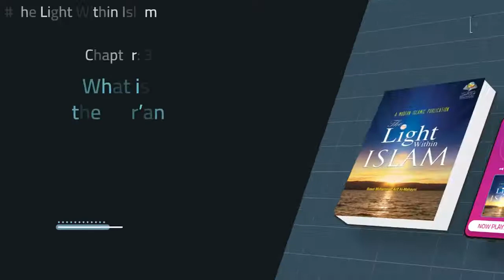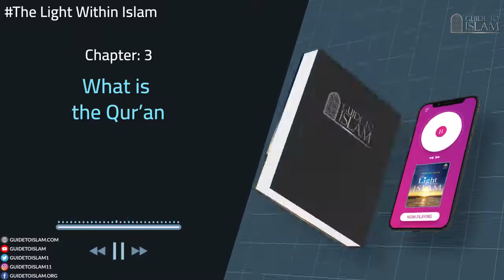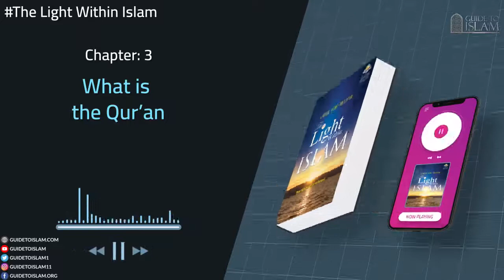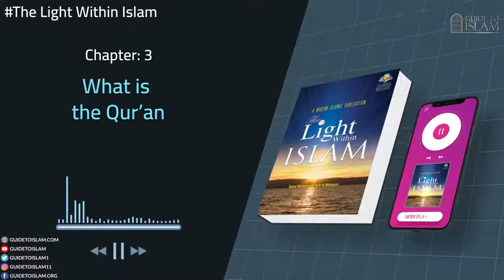What Is the Qur’an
This book is a humble attempt to help settle some of the common doubts and misconceptions people have about the great religion of Islam. A religion that has captured the hearts of hundreds of millions of people around the world and answered their questions about the unseen. It is hoped that, with the simple explanation of the topics in this book, I can reach the inner conscience of all brothers and sisters in humanity and show them the truth about the final religion that has been revealed to mankind.